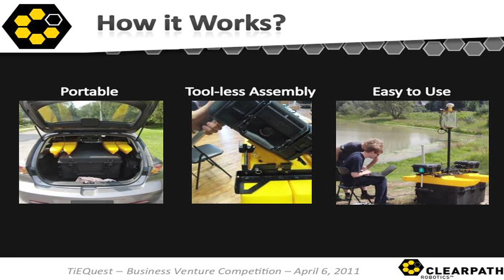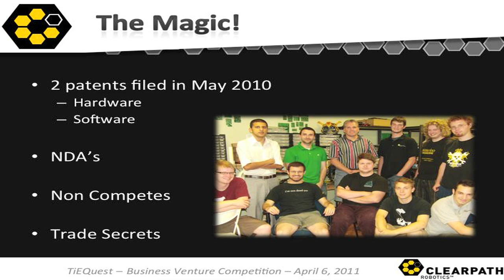Clearpath Robotics -- MBET Student Practicum Project (Class of 2011)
Adam Gryfe, Sharon Katz, Prasath Nagendran, Doron Barbalat
Presenter: Adam Gryfe
Clearpath Robotics was founded in 2009 as a spin-off from the University of Waterloo's Department of Mechanical and Mechatronics Engineering. Passionate about robotics, Clearpath has a wealth of mechatronics experience building and designing rugged and mobile automation products.
The practicum team is working with the Kingfisher M100 which is an environmental data collection tool that uses cutting edge automation technology to reduce the cost of collecting water information while also improving the quality of the collected data. It is the only fully automated hydrometric data collection system currently available on the market. It is designed for surface water quality monitoring applications, such as depth, current profiles, bathymetry, and water chemistry. It has enough power to handle currents up to 1.4 m/s. Clearpath Robotics developed ground breaking RTK-GPS technology, that infer a 2 cm geospatial precision for its robots.

The team is trying to find lead users for the king fisher, who's input will help Clearpath Robotics finalize the design for market ready product, and provide Clearpath with promotional materials.